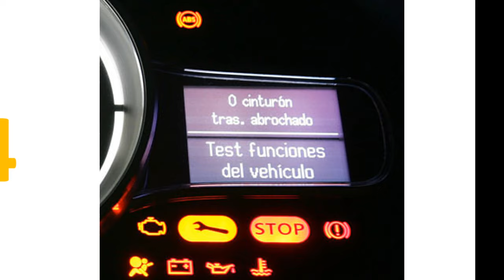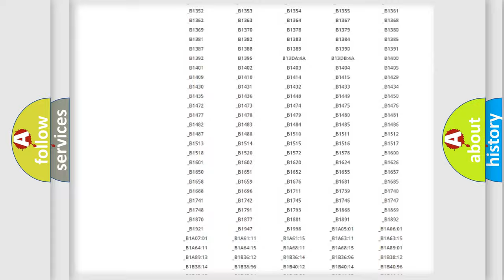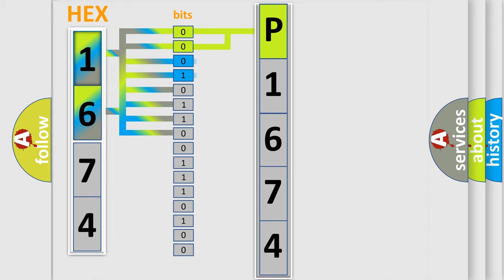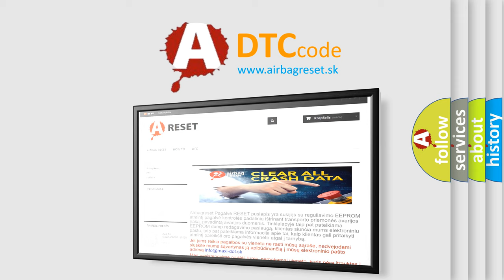DTC Lincoln P1674 Short Explanation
Contents:
0:21 Basic DTC analysis according to OBD2 protocol standard.
1:48 Insight into programming
2:58 A diagnostically understandable description of the Diagnostic Trouble Code
3:05 Basic error definition

Make:
Lincoln
Code:
P1674
Definition:
Low Output Signal of Rear Speed Sensor RH (Test Mode DTC)
Description:
Detected only during Test Mode.
Cause:
 Rear speed sensor RH or LH Sensor installation Speed sensor rotor